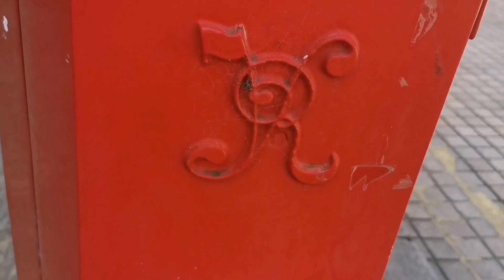A Penfold😲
liverpoolcity Situatated in the Georgian Abercromby Square, this is the only one in Liverpool, there is another smaller one in Birkenhead
If any of my details are wrong please correct me 😊